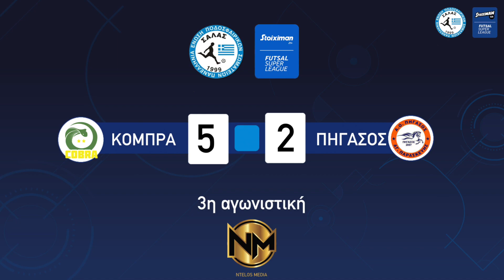ΚΟΜΠΡΑ - ΠΗΓΑΣΟΣ 5-2 _Highlights (3η αγωνιστική ) 23/10/2022